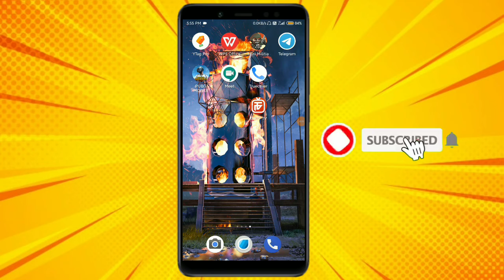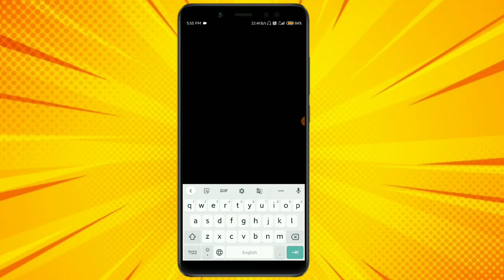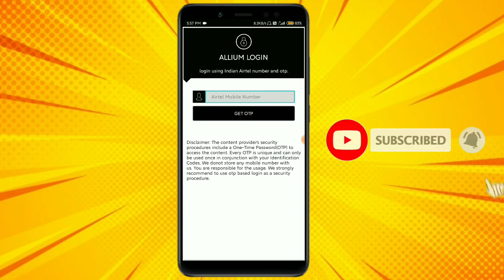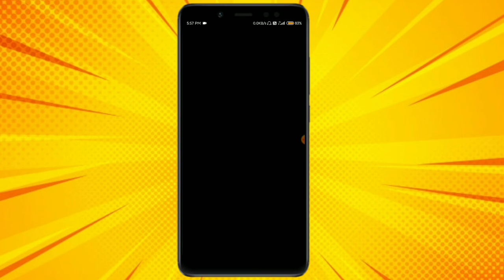ipl Match Live Free Watching in tamil...🔥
NCS